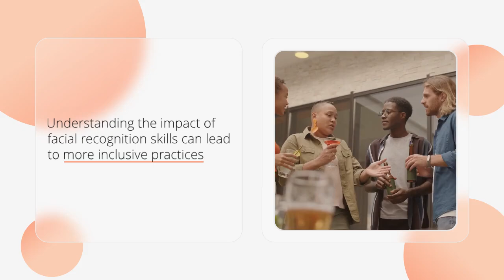Enhancing Relationships Through Facial Recognition Skills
A new study reveals that excellent facial recognition skills contribute more to the quality of personal relationships than to the quantity of social interactions. This insight challenges the notion that extroversion leads to better social recognition. 🧠💬

Stronger facial recognition may lead to deeper, more supportive connections, boosting emotional well-being and mental health. 🤗 This research could inspire therapeutic innovations, helping those with recognition difficulties build better social bonds.

Source : Laura M. Engfors, Jeremy Wilmer, Romina Palermo, Gilles E. Gignac, Laura T. Germine, Linda Jeffery. Face recognition's practical relevance: Social bonds, not social butterflies. Cognition, 2024; 250: 105816 DOI: 10.1016/j.cognition.2024.105816